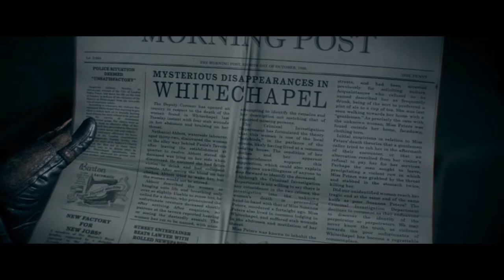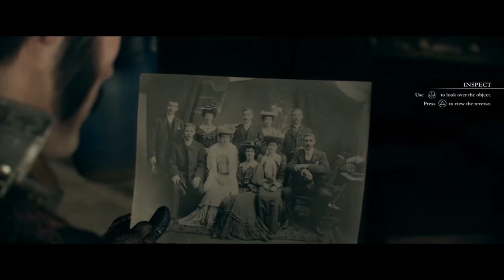The order 1886 chapter 1